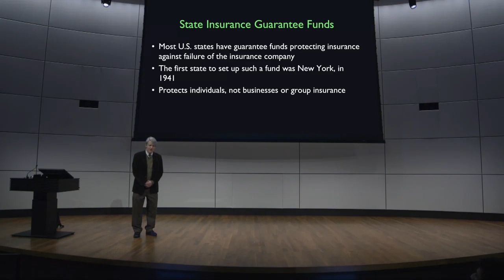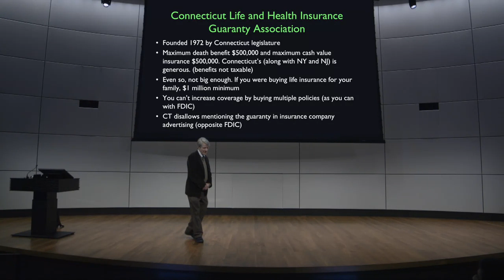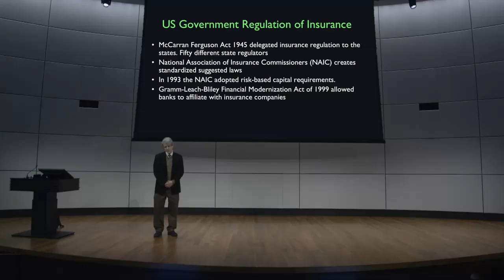Insurance is a Local Phenomenon - Financial Markets by Yale University #11